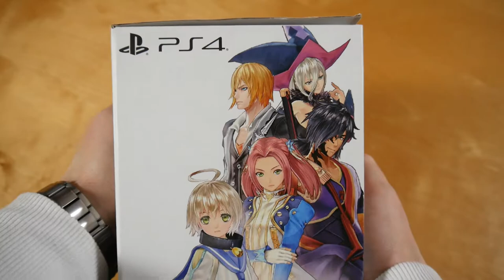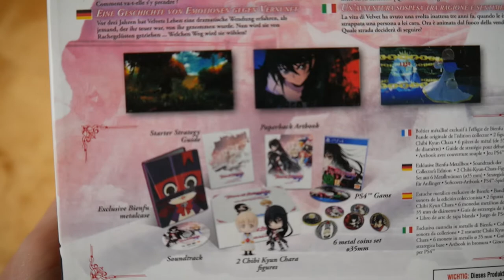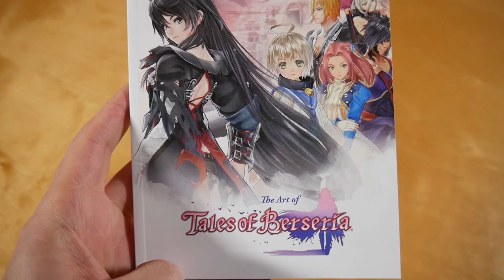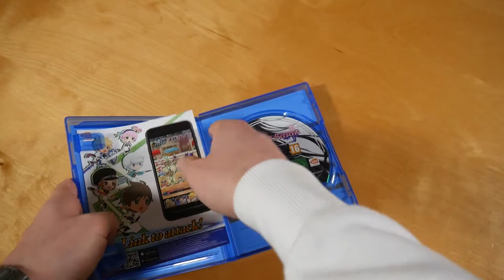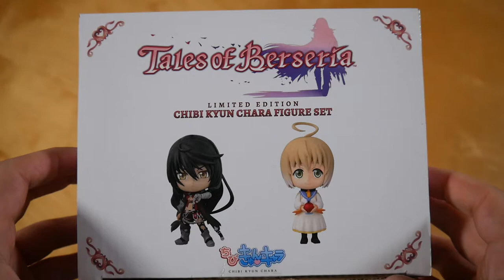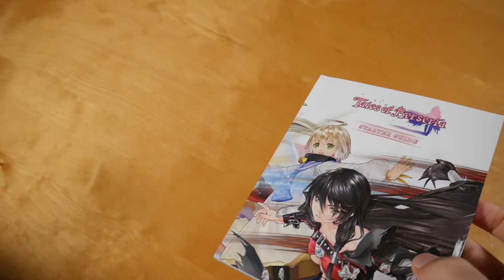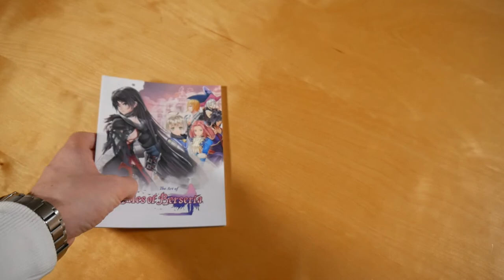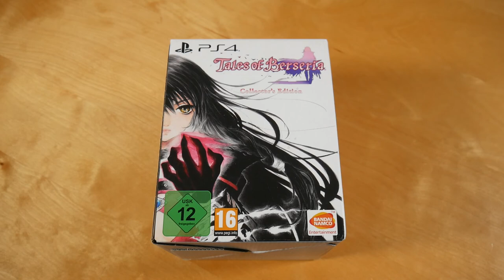Tales Of Berseria Collectors Edition Unboxing German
In diesem Video zeige ich euch die Collectors Edition von Tales Of Berseria.

✘► SPIEL INFOS
Kaufpreis: ? €

Tales Of Berseria Box Inhalt:
- Spiel
- Soundtrack CD
- Artbook
- Münze (3x)
- Strategie Guide
- Figur (2x)

Tales Of Berseria Info:
Das Spiel erschien am 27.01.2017 über Bandai Namco Entertainment.